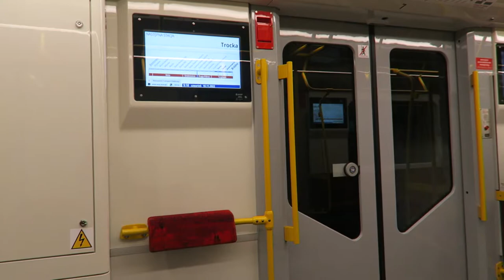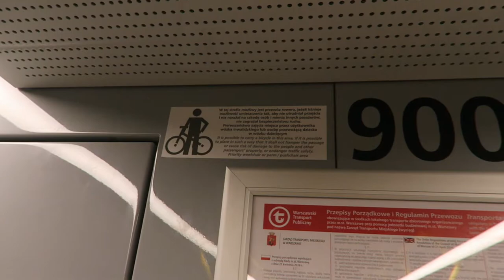Metro Warszawskie - Przejazd Škoda Varsovia #78 - Linia M2 Targówek Mieszkaniowy - Bródno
Metro Warszawskie, Warszawski Transport Publiczny (WTP) - Przejazd pociągiem Škoda Varsovia nr 78 (w wagonie nr 9003) na linii M2 ze stacji Targówek Mieszkaniowy do stacji końcowej Bródno.

0:00 Wjazd na stację Bemowo
0:43 Targówek Mieszkaniowy
1:30 Trocka
3:17 Zacisze
5:22 Kondratowicza
7:13 Bródno
8:42 Bródno - odjazd